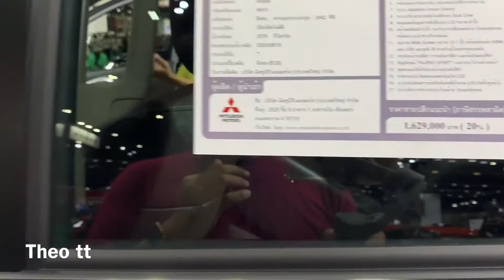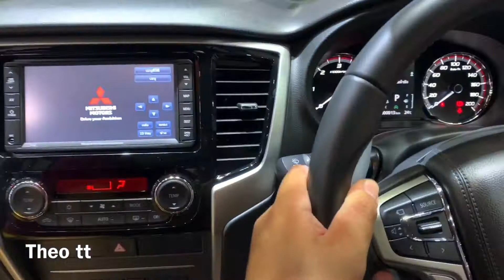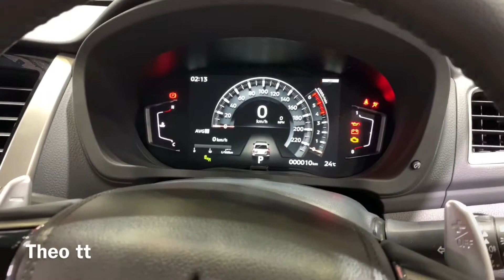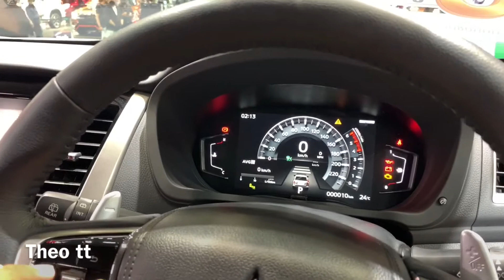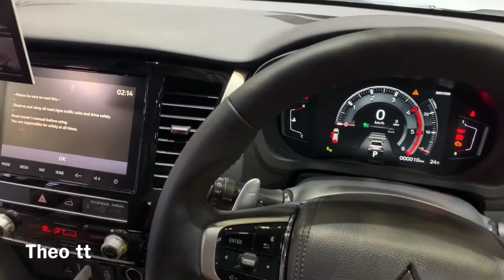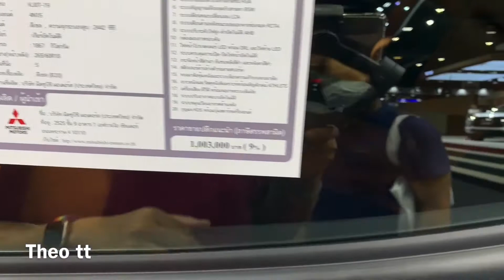พาชมบูธ มิตซูบิชิ ที่งาน บางกอกมอเตอร์โชว์2020 Motor Show 2020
พาชมบูธ มิตซูบิชิ ที่งาน บางกอกมอเตอร์โชว์2020  Bangkok International Motor Show 2020